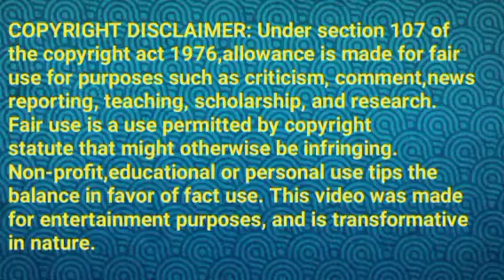பாரதியை பார்க்க செல்லும் கண்ணம்மா குழந்தைகள்||BK Review||17 January